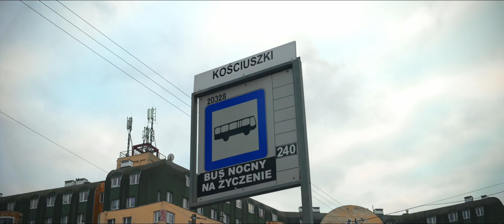Poland, Wrocław, tram 70 ride from Kosciuszki to Wróblewskiego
April 2022